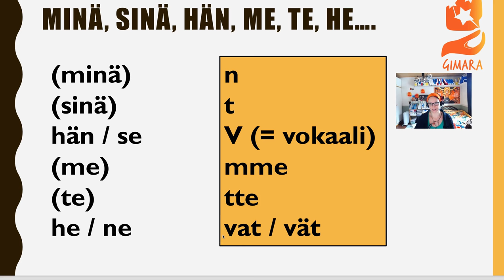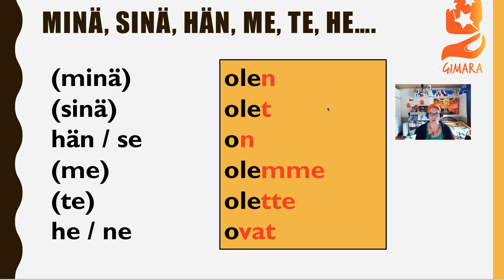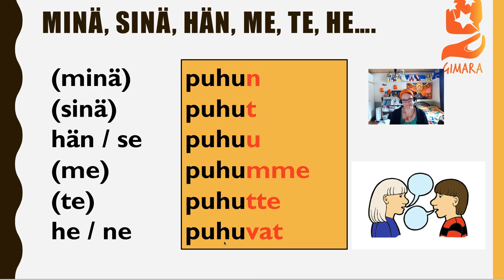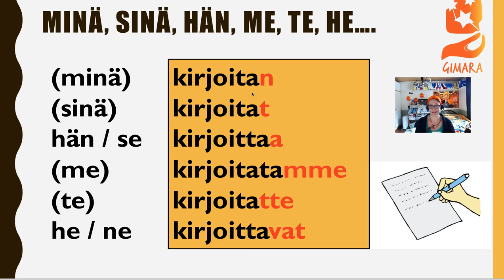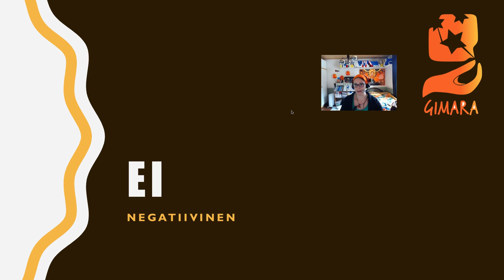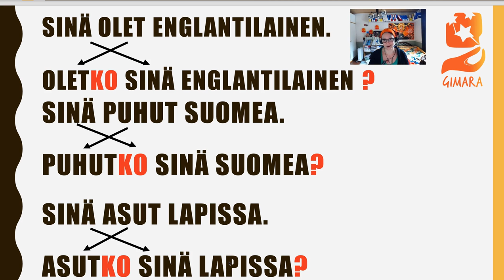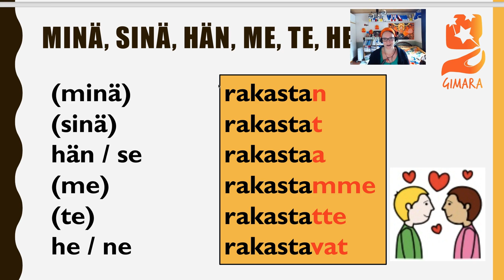Mitä tekee? Verbien persoonat (Beginner 1)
Osateema Part theme: Mitä sinä rakastat? Ketä sinä rakastat?

Suomen kielen blogi. The Finnish Blog